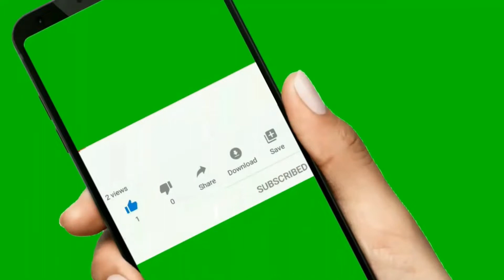Katori Chaat Ragda Patties Recipe | Ragda Pattice Chaat Recipe | Matar Aloo Tikki Chaat Recipe Hindi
Fond of Katori Chaat or Ragda Patties? Here's a recipe explaining how you can make Katori Chaat Ragda Patties, a fusion aloo matar chaat recipe to make at home.

Katori Chaat Ragda Patties Recipe | Ragda Pattice Chaat Recipe | Matar Aloo Tikki Chaat Recipe Hindi | Aloo Patties | Potato Snack | Potato Cutlet